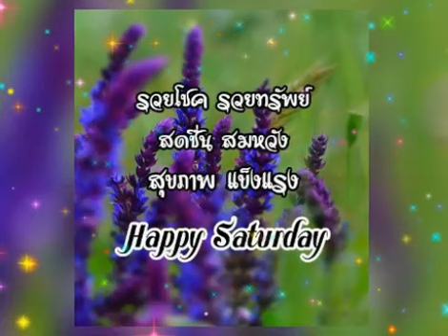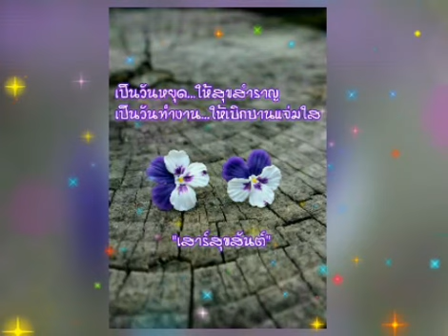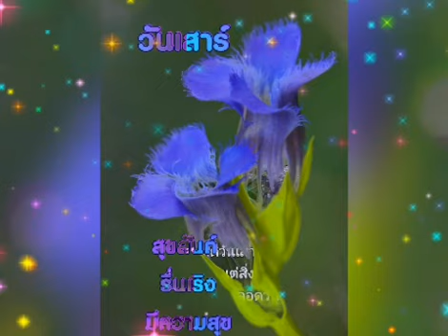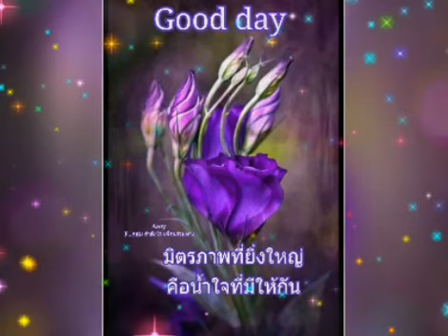สวัสดีวันเสาร์ ** Morning of my life ** B.G.